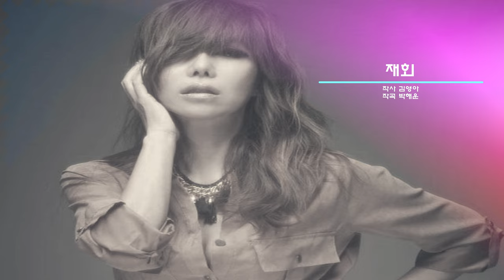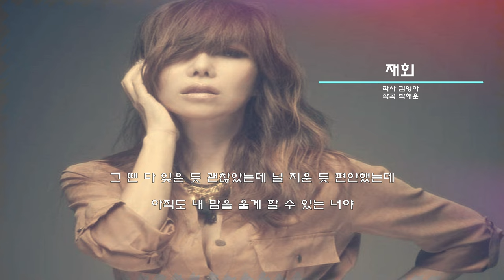박미경 재회 [가사/Lyrics]